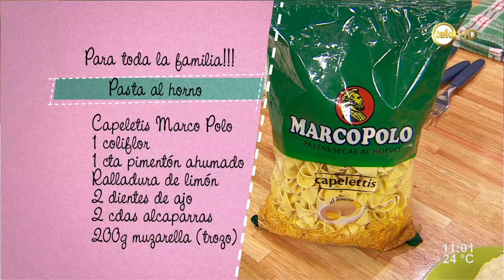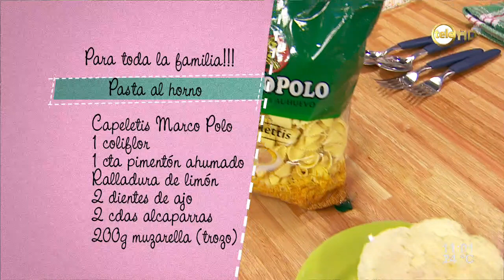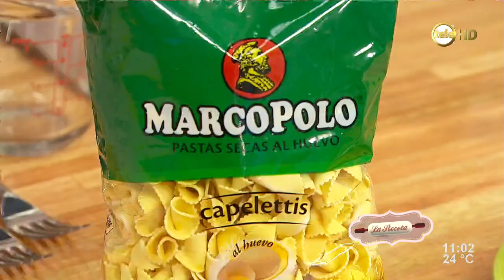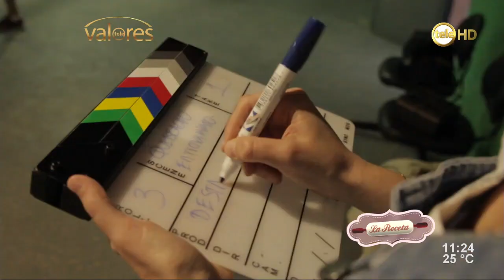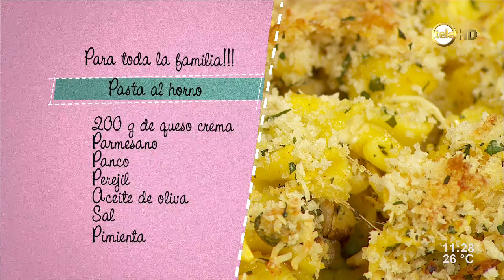Pasta al horno